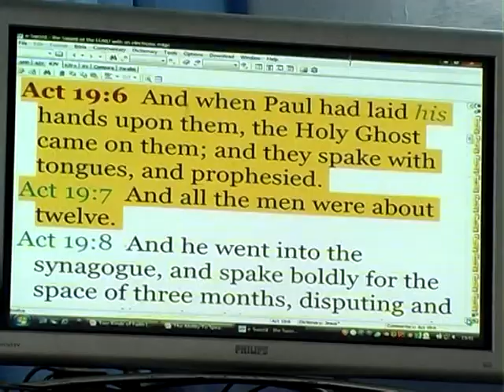Bishop's House Animation Centre, Nagercoil 16-10-2009, Bro. Johnson Sequeira Part 11